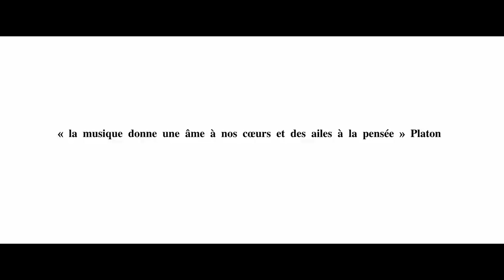Ocean Eyes de Billie Eilish - Biarritz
Les chorales s'invitent à Biarritz, et interprètent Ocean Eyes de Billie Eilish
(Collège Errobi de Cambo les Bains, Collège Rostand De Biarritz, Collège Marracq de Bayonne)